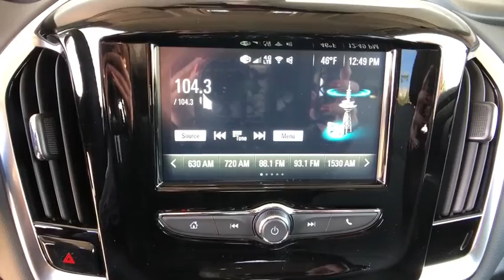2019 Chevrolet Traverse Broomfield, Arvada, Thornton, Boulder, Longmont, Ft. Collins, CO B190131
Black Metallic N 2019 Chevrolet Traverse available in Broomfield, Colorado at Century 1 Chevrolet. Servicing the Arvada, Thornton, Boulder, Longmont, Ft. Collins, CO area.

$1,750 off MSRP!brbr17/25mpgbr2019 Chevrolet Traverse LS AWD 3.6L V6 SIDI VVTbrCentury Chevrolet makes every effort to verify all pricing, and we believe details are accurate, but we do not warrant or guarantee such accuracy. The prices shown may include all available rebates and incentives, some of which may have specific criteria for qualification. Prices may vary from region to region, as will incentives, and are subject to change without notice. Price includes $499 D/H but does not include applicable taxes and government fees. Price includes: $750 - Chevrolet Select Market Bonus Cash. Exp. 11/30/2018